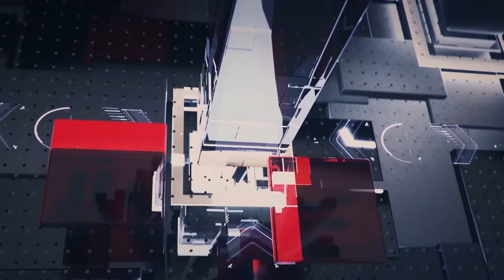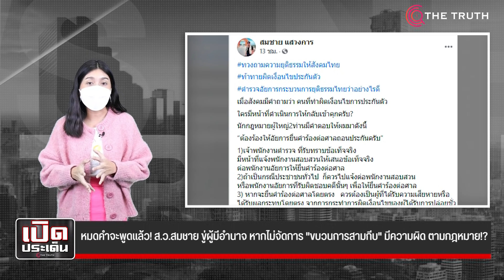หมดคำจะพูดแล้ว! ส.ว.สมชาย ขู่ผู้มีอำนาจ หากไม่จัดการ "ขบวนการสามกีบ" มีความผิด ตามกฎหมาย!?